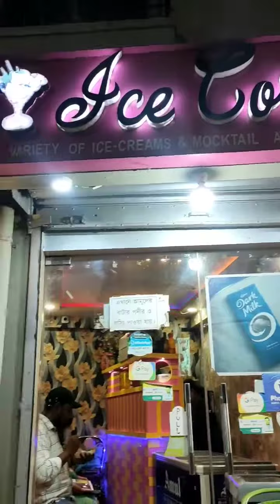Mini vlog - 7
প্রিয় বন্ধুরা , আমার থেকে বয়সে যারা ছোট তাদের ভালোবাসা আর বড়দের প্রণাম জানিয়ে আমার এই ভিডিও । আজকাল কার সামাজিক জীবন এতটাই ব্যাস্ততার মধ্যে দিয়ে যাচ্ছে , সেই ব্যস্ততার মধ্যেই খুঁজে নিয়েছি নিজেকে এবং তোমাদের সাথে সময় কাটাতে চলে এসেছি আমি অলিভিয়া Let's Go চ্যানেল এ । তোমাদের আমার vlog যদি ভালো লাগে তাহলে একটা like প্রচুর share and comment এবং subscrib করতে ভুলবে না ।

                      ।।ধণ্যবাদ।।